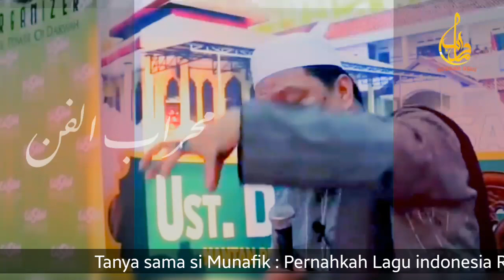UST YAHYA WALONI TERKINI | JANGAN PERNAH KASIH KESEMPATAN MUNAFIKUN, LIBAS HABIS....